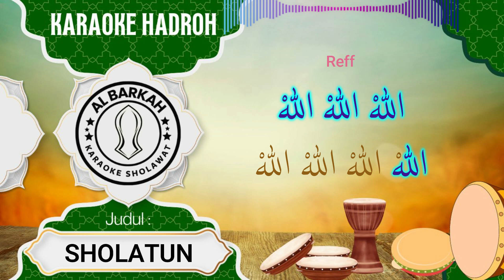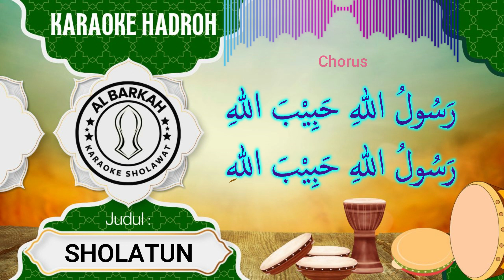Karaoke Sholawat "SHOLATUN (BISSALAMIL MUBIN)" Hadroh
Lirik Teks Sholatun Bissalamil Mubin Arab, Latin, Artinya

صَلَاةٌ بِاالسَّلَامِ الْمُبِيْنْ , لِنُقْطَةِ التَّعِيِيْنِ يَاغَرَامِىْ
Sholatun bissalaamil mubiin , linuqthotit ta’iini yaa ghoroomii

صَلَاةٌ بِاالسَّلَامِ الْمُبِيْنْ , لِنُقْطَةِ التَّعِيْنِ يَاغَرَامِىْ

نَبِيٌ كَانَ اَصْلَ التَّكْوِيْنِ , مِنْ عَهْدِ كُنْ فَيَكُوْنْ يَاغَرَامِىْ
Nabiyyun kaana ashlattakwiini , min’ahdi kun fayakuun ya ghoroomii

رَسُولَ اللهِ حَبِيْبَ اللهِ
Rasulallah Habiballah

Rasulallah Habiballah

Rasulallah Habiballah

Rasulallah Habiballah

اَيَامَنْ جَاءَنَا حَقًّا نَذِيْرِ , مُغِشًا مُسْبِلًا سُبُلَ الرَّشَادِ
Ayaa manja anaa haqqon nadziir , Mughiisyan musbilan subularrosyaddi

Artinya: Sholawat serta salam yang nyata bagi sosok yang dipilih, wahai cintaku

Artinya: Seorang Nabi yang menjadi asal penciptaan Slsejak zaman diucapkannya “Jadilah” maka terlahirlah, Wahai cintaku

اَيَامَنْ جَاءَنَا حَقًّا نَذِيْرِ , مُغِثًا مُسْبِلًا سُبُلَ الرَّشَادِ
Artinya: Wahai pemberi peringatan yang datang kepada kami dengan hak, Ia memintakan pertolongan, dan penunjuk jalan kebenaran"

Artinya: Rasulullah, kekasih Allah

Artinya: Wahai pemberi peringatan yang datang kepada dengan hak, ia memintakan pertolongan dan petunjuk jalan kebenaran.
Sholawat, Channel, Islami, Religi, Sholawat, Channel, Penghormatan, Rasulullah